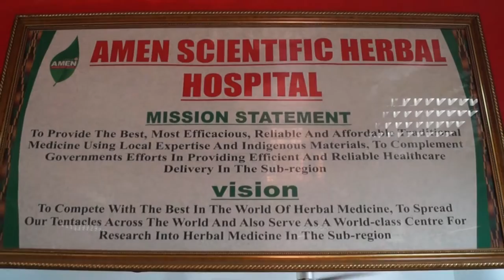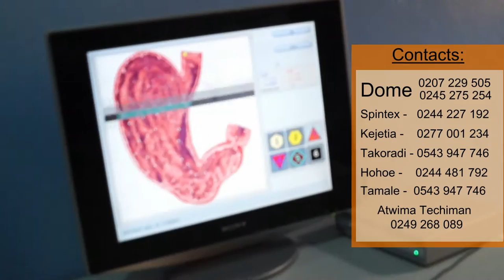AMEN SCIENTIFIC HOSPITAL